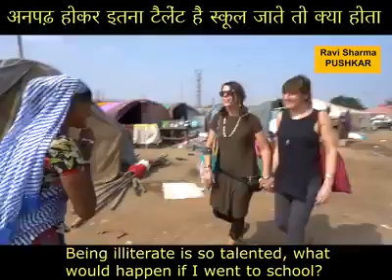School juwa koi.. English Emn duniya koi.. ####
PhorAR  Ja age Ni.. Eya tar promen.